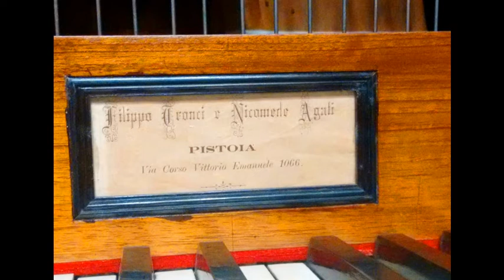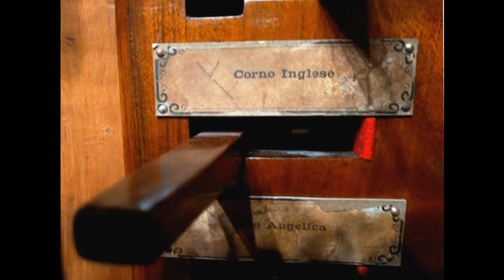Giuseppe Verdi, Giovanna de Guzman: Offertorio (arr. C. Fumagalli per Organo)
Pistoia, Prioria di San Germano Santonuovo
Organo di Filippo Tronci e Nicomede Agati - 1885